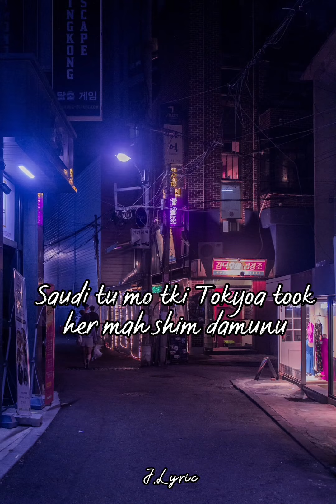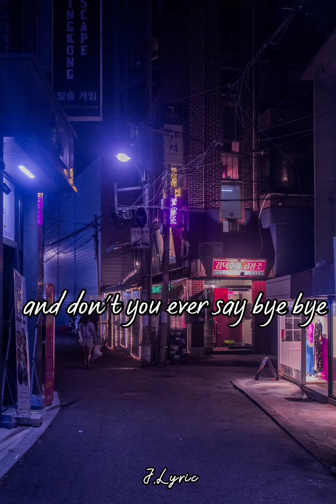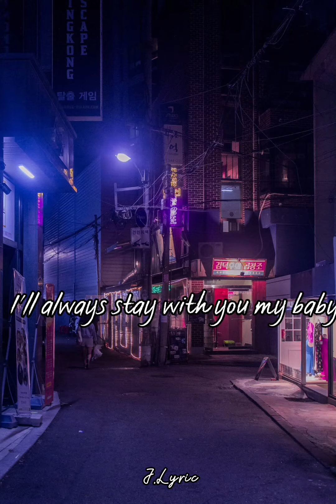藤井風 (Fujii Kaze) - 死ぬのがいいわ (Shinunoga E-Wa) Speed up Lyric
藤井風 (Fujii Kaze) - 死ぬのがいいわ (Shinunoga E-Wa)

fuji kaze, shinunoga e wa lirik, shinunoga e wa english, shinunoga e wa lyrics